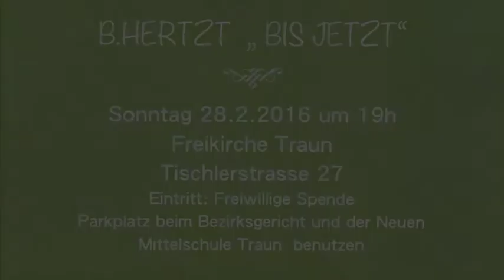B.HERTZT "BIS JETZT"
Edith "Heche" Wregg, Markus Ebner, Flötentrio bhertzt "bis jetzt"